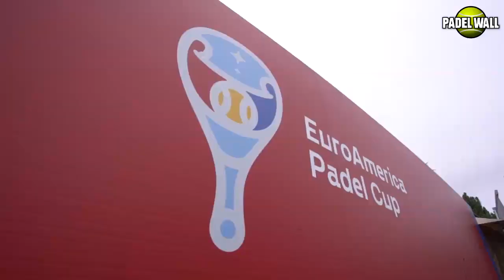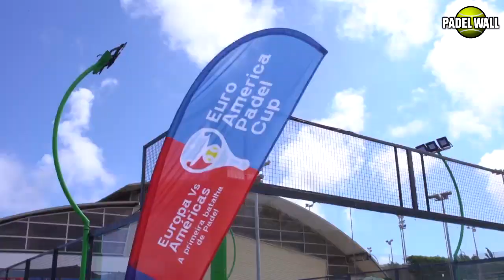Spain and Portugal confirm Lisbon for European Padel Championship 2019